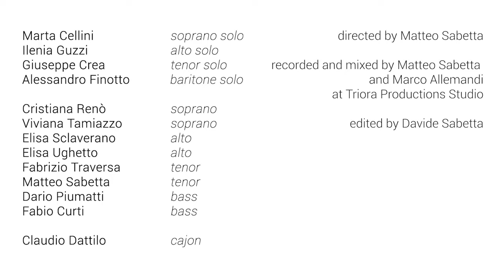L'Anima Vola (Elisa) | OPENVOCE Studio Choir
Ciao!
OPENVOCE Studio Choir è un progetto di musica a cappella realizzato in studio, questo è il video della nostra versione de L’Anima Vola di Elisa!

L’ANIMA VOLA

Soprano solo - Marta Cellini
Contralto Solo - Ilenia Guzzi
Tenore Solo - Giuseppe Crea
Baritono Solo - Alessandro Finotto
Cajon - Claudio Dattilo

_Soprani_
Viviana Tamiazzo
Cristiana Renò
_Contralti_
Elisa Ughetto
Elisa Sclaverano
_Tenori_
Matteo Sabetta
Fabrizio Traversa
_Bassi_
Fabio Curti
Dario Piumatti

_Video editing_
Davide Sabetta